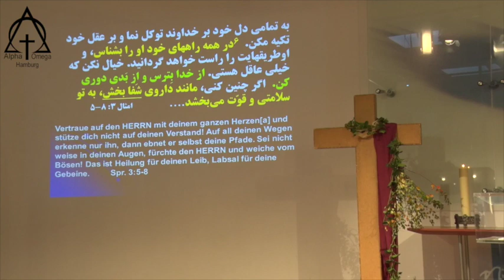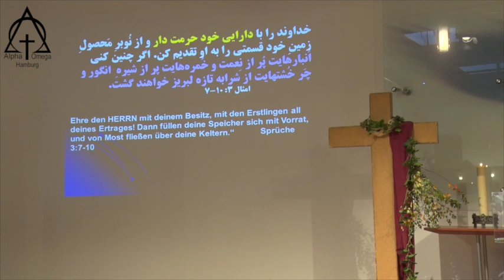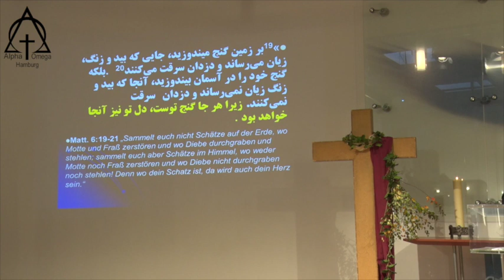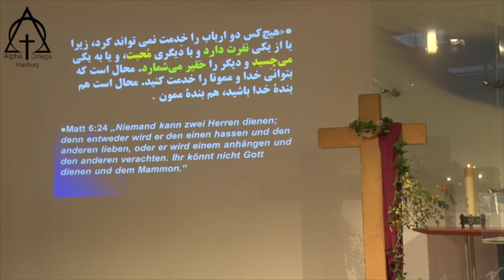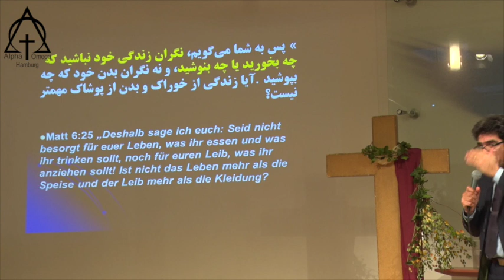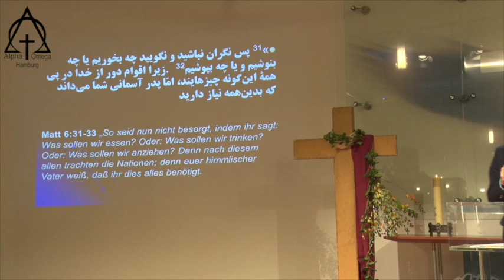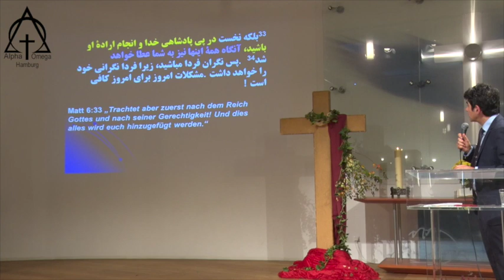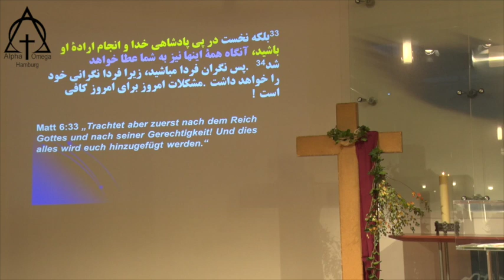مؤعظه: پاستور آلبرت بابایان - شکست روح مامون 2018 10 21